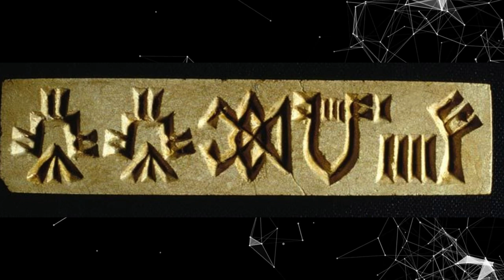The Hidden Legacy of Harappa: Insights from Ancient Inscriptions